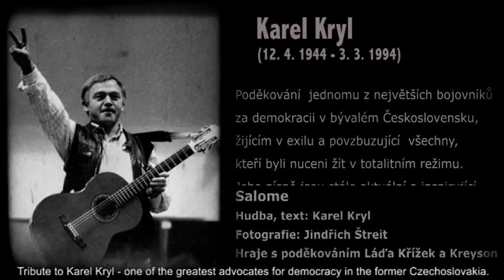Láďa Křížek: Salome (live music video) tribute to Karel Kryl produced by (2008)